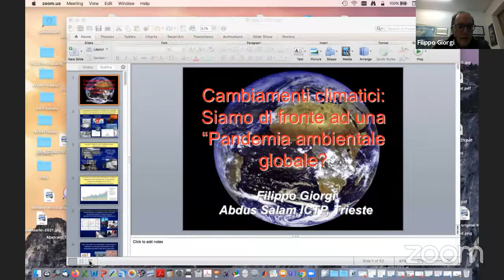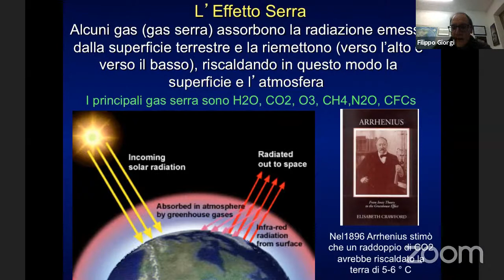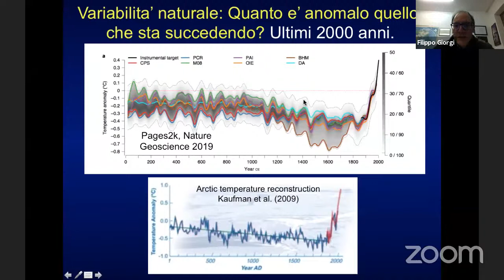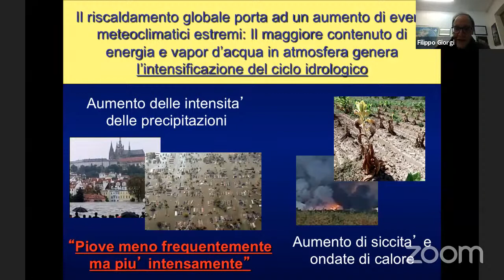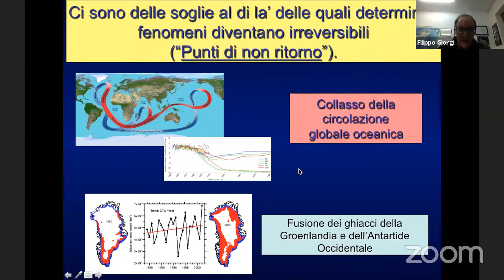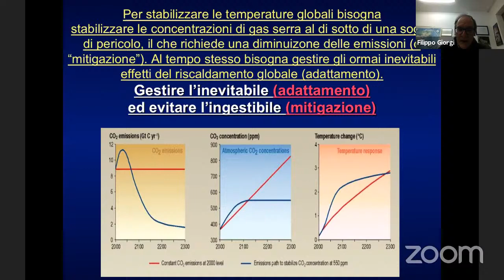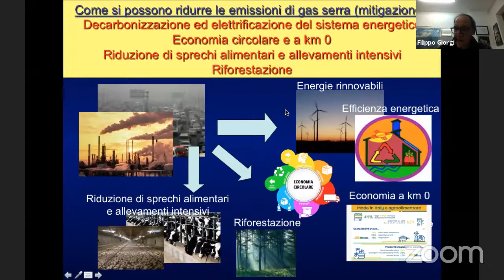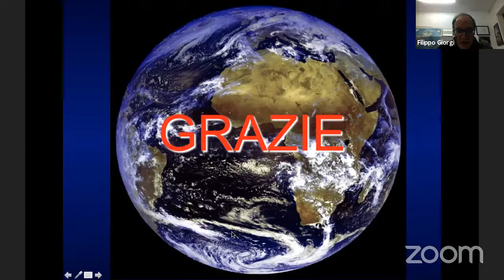Filippo Giorgi - Cambiamenti climatici: siamo di fronte a una pandemia ambientale globale?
Filippo Giorgi, climatologo